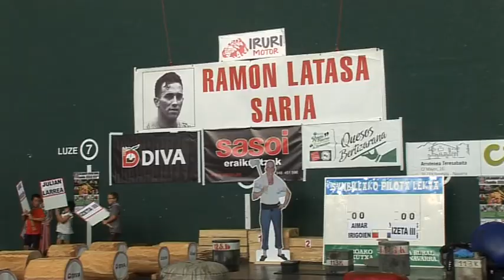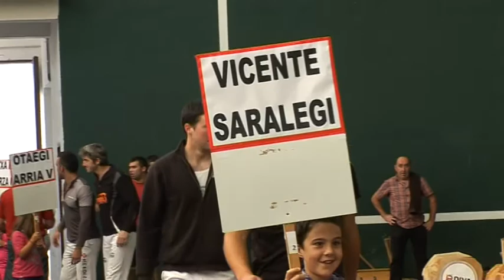Sunbillako Bestak 2017 - Ramon Latasa Saria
Bestak 17 08 14 Sunbilla Ramon Latasa saria